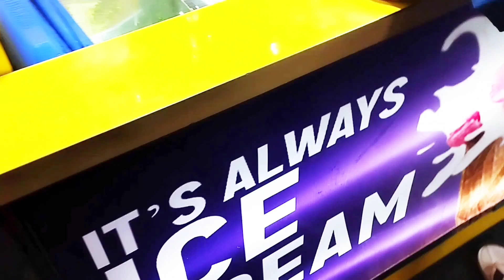Al.Madani Mall Hyderi